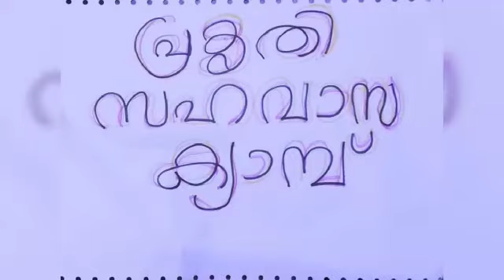നിലാക്കടൽ ക്യാമ്പ് - 3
Video from Davis Valarkkavu